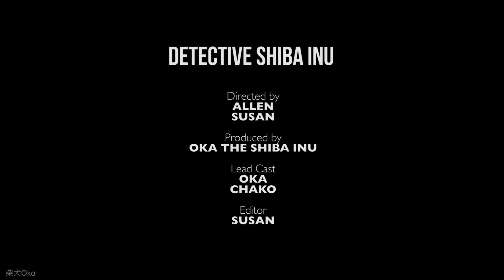惡搞粵語配音，大偵探皮卡丘，柴犬賣萌犯規！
【恶搞版－大侦探皮卡丘】粤语配音
柴犬Oka变身大侦探皮卡丘
说这一口白话
帮助铲屎官破案！
本故事纯属虚构，如有雷同实属巧合。

铲屎官一人分饰4角...精分现场
喜欢这个视频的小伙伴，记得长按点赞，素质三连哟！

关注微博：柴犬Oka
下载微信表情包搜索：柴犬Oka
笔芯！